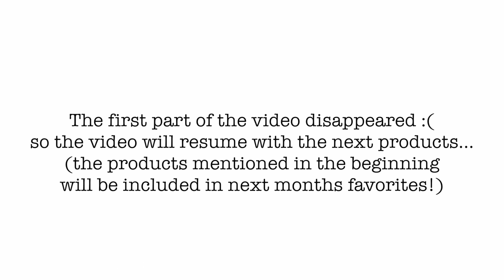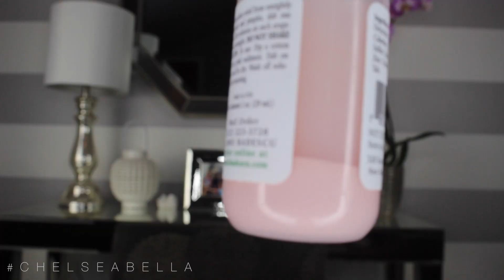January Beauty Faves 2015!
Open Me! Everything you need to know is right here:
(Always watch my videos in HD)

Hey guys!

Sorry about the intro of my video totally being MIA but I didn't think it was worth re filming considering my Monthly Faves were already late.  I'll be speaking about the products that got "cut out" in next months faves.  Also I know my camera ended up being a little crooked, I think by my next video I'll finally get my new set up right lol!

ILY!

PRODUCTS MENTIONED:
Bath and Body Works Candle in Ski Lodge
Bath and Body Works Candle in Pumpkin Pecan Waffle
Colour Pop Lovely Eyeshadow
Colour Pop Mittens Eyeshadow
Colour Pop Bill Eyeshadow
Colour Pop Brink Lipstick
Colour Pop Lumiere Lip Pencil
Lime Crime Cashmere Velvetine
MAC Retro Lipstick
The Balm Mary Loumanizer Highlighter
Hard Candy Bronzer in Tiki (AKA Highlighter)
Dermalogica Clear Start Breakout Clearing Overnight Treatment
Mario Badescu Drying Lotion
GLAMGLOW SUPERCLEANSE Daily Clearing Cleanser

Use MEGASUMMER to Get Our Best Selling MegaStar for Just $89

Use MSSILHOUETTE to Get Our Sleek Silhouette for Just $59

Filmed with Canon Rebel T5i: